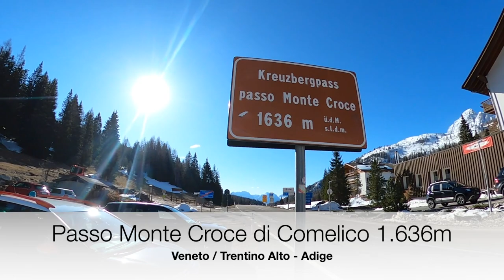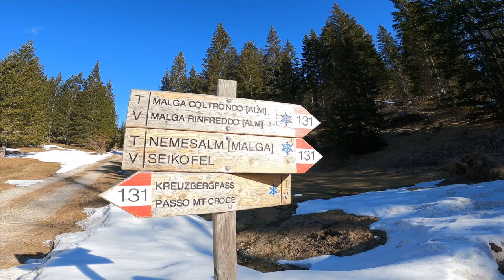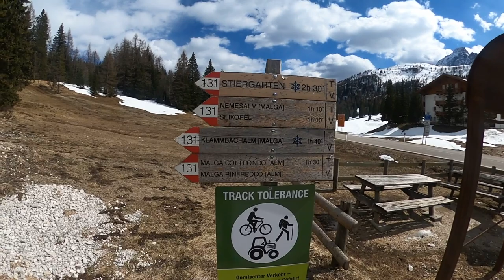Monte Roteck 2.390m 🏔 Monte Rosso//Alpi Carniche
Il Monte Rosso (Roteck in tedesco) è una montagna della catena del Elmo/Col Quaternà che sovrasta gli abitati di Moso, Sesto ed il Comelico. Non molto alta, cima erbosa apparentemente insignificante, eppure questa montagna è un concentrato di bellezza, sia dal punto di vista panoramico, che da quello geologico, botanico e storico, infatti qui si sono scontrati duramente italiani ed austriaci durante il primo conflitto mondiale e dove nell’agosto del 1915 la fanteria italiana fu mandata al massacro. Il monte Roteck fa parte delle Alpi Carniche e la fisionomia della cresta carnica, con i suoi profili scuri e le forme arrotondate, contrasta nettamente con le creste luminose, accidentate, frastagliate delle dolomiti. Decisamente interessanti sono gli affioramenti dei resti dell'antico vulcano del Col Quaternà con il vecchio camino centrale formato da roccia lavica più resistente.